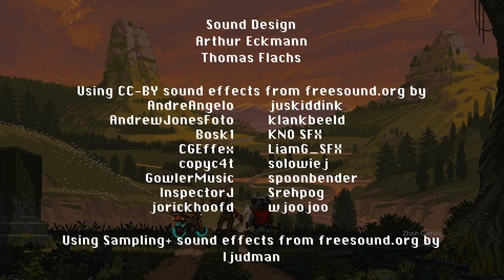SUPER CATBOY Gameplay Walkthrough FULL GAME - No Commentary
Super Catboy Full Game Gameplay Walkthrough No Commentary PC

Super Catboy is an action-packed platformer created in a high-bit pixel art style, combining the best elements of the golden 16-bit platformer era of the 90s with some ‘pawsome’ new mechanics! And let’s not forget; there’s plenty of CAT CONTENT!

zhain gameplay longplay full game walktrough no commentary Super Catboy full gameplay